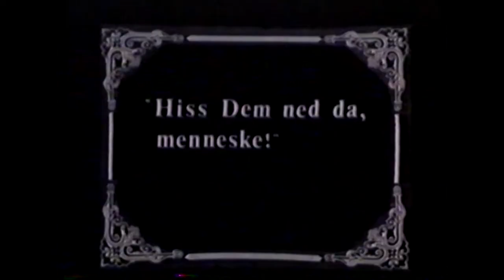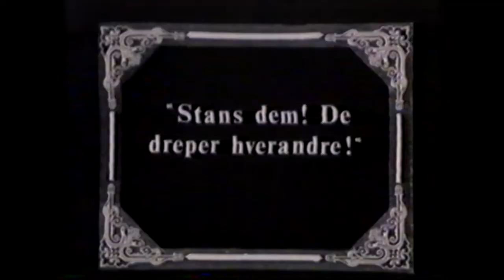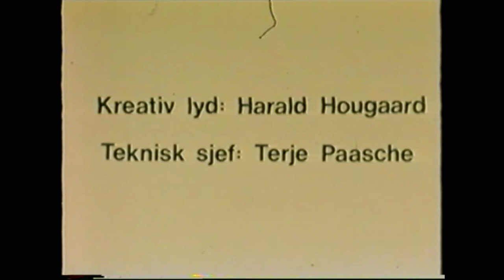Reise 5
This was one of Ragnar Askeland's first movies as membler of K-film.  He understood the comedie from inside-out, and later he made quite a lot movies - in 16mm, 35mm (cartoons) and the in DV. He grossed in at lot of international prices. - - This is filmet in 16mm. Camera: Jan-Petter Myhre. Directing, script: Ragnar Askeland. Acting "star", and eiditing: Rune Andersen. Technics/sound: Terje Paasche and Harald Hougaard.